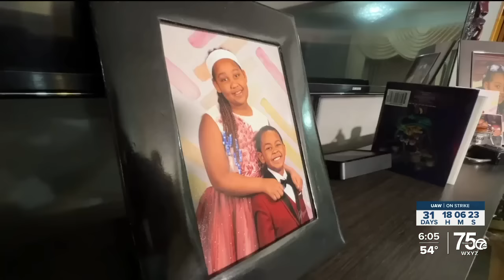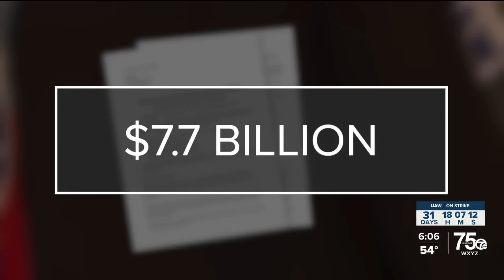Checking back in with Ford employee five weeks into UAW strike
Today we revisited a Ford worker who we interviewed at the very beginning of the strike. She says the journey has been tough, but she says she is in it for the long game.